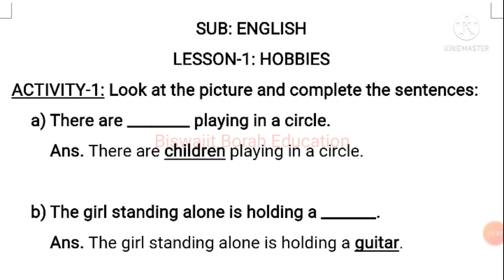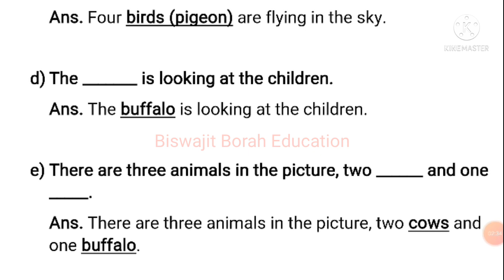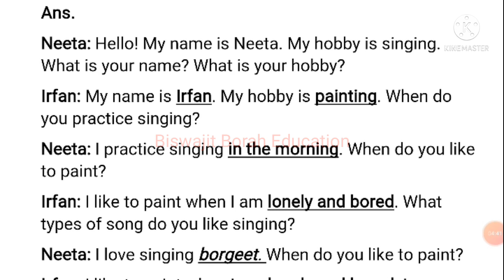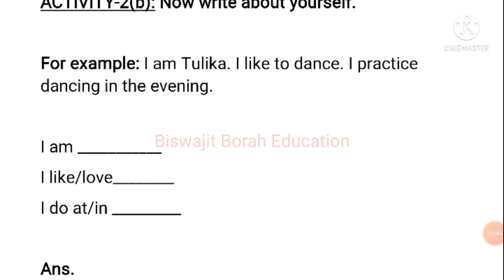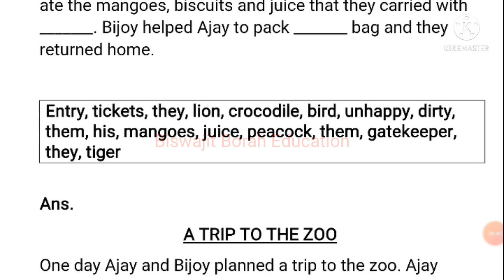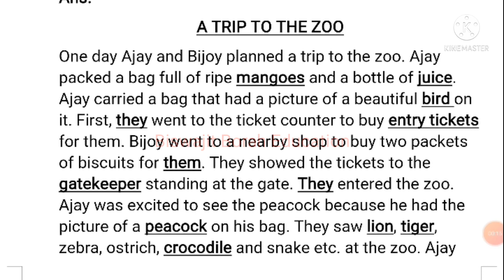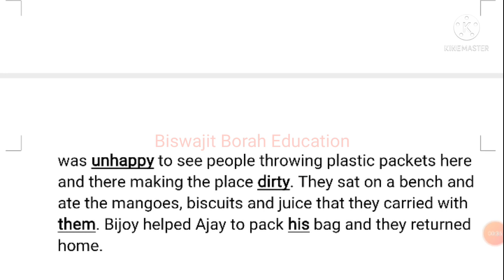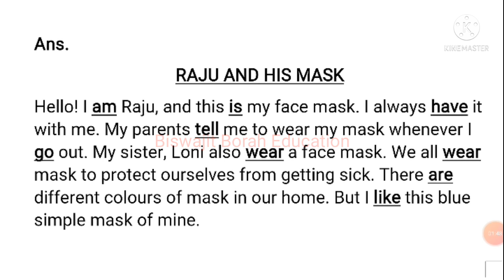"15 দিনীয়া স্ব-শিকন সমলৰ প্ৰশ্নোত্তৰ" Class 7 English || Academic Package Question Answer SCERTAssam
Class7EnglishAcademicPackage AcademicPackageAssamGovt SCERT Assam Class 7 "15 Days Self-Learning Material" English Subject part solved Part-1

15 দিনীয়া স্ব-শিকন সমলৰ প্ৰশ্নোত্তৰ" Class 7 Maths ৰ Part-1 ৰ বাবে তলৰ লিংকত ক্লিক কৰক...

"15 দিনীয়া স্ব-শিকন সমলৰ প্ৰশ্নোত্তৰ" Class 7 Maths ৰ Part-2 ৰ বাবে তলৰ লিংকত ক্লিক কৰক...

"15 দিনীয়া স্ব-শিকন সমলৰ প্ৰশ্নোত্তৰ" Class 7 English ৰ Part-1 ৰ বাবে তলৰ লিংকত ক্লিক কৰক...

"15 দিনীয়া স্ব-শিকন সমলৰ প্ৰশ্নোত্তৰ" Class 7 English ৰ Part-2 ৰ বাবে তলৰ লিংকত ক্লিক কৰক...

সপ্তম শ্ৰেণীৰ ইংৰাজী পাঠ্যপুথি "Sunbeam English Reader-II" ৰ পাঠবোৰৰ অসমীয়া ভাঙনিৰ লগতে পাঠত থকা প্ৰশ্নৰ উত্তৰ/ক্ৰিয়াকলাপসমূহৰ লিংক তলত দিয়া হৈছে ৷

Lesson-3 "From the Diary of Anne Frank" পাঠটি অসমীয়াত জানিবলৈ তলৰ লিংকত ক্লিক কৰক...

Reading: (পঠন)

Lesson-4 "Kindness" পাঠটি অসমীয়াত জানিবলৈ তলৰ লিংকত ক্লিক কৰক...

Reading: (পঠন)

15 days Self learning material
Class 7 15 days self learning material
class 7 english 15 days self learning material
Class 7 Academic package
Class 7 academic Package question answer
Academic Package Class 6
Academic Package Class 6 Question Answer
Conversation between neeta and irfan
A trip tp the zoo ajay and bijoy
Raju and his musk
Raju and his musk fill in the blanks
A trip to the zoo ajay and bijay fill in the blanks

SUB: ENGLISH
LESSON-1: HOBBIES
ACTIVITY-1: Look at the picture and complete the sentences:
a) There are ________ playing in a circle.
Ans. There are children playing in a circle.
b) The girl standing alone is holding a _______.
Ans. The girl standing alone is holding a guitar.
c) Four ______ are flying in the sky.
Ans. Four birds (pigeon) are flying in the sky.
d) The _______ is looking at the children.
Ans. The buffalo is looking at the children.
e) There are three animals in the picture, two ______ and one
Ans. There are three animals in the picture, two cows and one
buffalo.
f) It is a ______ (cloudy/sunny) day.
Ans. It is a cloudy day.
ACTIVITY-2(a): Complete the conversation between Neeta and
Irfan.
Neeta: Hello! My name is Neeta. My hobby is singing. What is
your name? What is your hobby?
Irfan: My name is _____. My hobby is ______. When do you
practice singing?
Neeta: I practice singing ________. When do you like to paint?